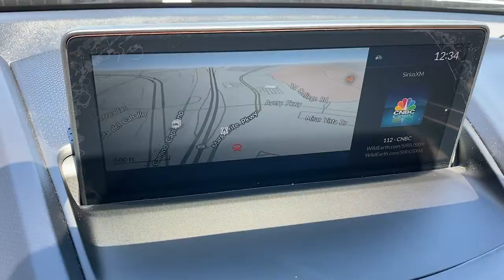2019 Acura RDX Irvine,Mission Viejo,Laguna Niguel,Ladera Ranch,San Clemente SP12870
Majestic Black Pearl Used 2019 Acura RDX available in Mission Viejo, CA at Mission Viejo Acura. Servicing the Irvine,Mission Viejo,Laguna Niguel,Ladera Ranch,San Clemente area.
2019 Acura RDX A-Spec Package - Stock#: SP12870 - VIN#: 5J8TC1H64KL012870

Mission Viejo Acura offers Acura Certified Majestic Black Pearl 2019 Acura RDX A-Spec Package FWD 10-Speed Automatic 2.0L 16V DOHC 16 Speakers, Apple CarPlay, Navigation system: Acura Navigation System with Voice Recognition, Power Liftgate, Power moonroof, Premium audio system: ELS Studio.brbr22/27 City/Highway MPGbrbrPrecision Certified Details:brbr * 1st scheduled maintenance, Complimentary 3-month AcuraLink trial, Complimentary 3-month SiriusXM Radio Service. Includes Trip Interruption, Rental Vehicle Reimbursement and Concierge Servicebr * Powertrain Limited Warranty: 84 Month/100,000 Mile (whichever comes first) from original in-service datebr * Transferable Warrantybr * Vehicle Historybr * Warranty Deductible: $0br * 182 Point Inspectionbr * Limited Warranty: 24 Month/100,000 Mile (whichever comes first) after new car warranty expires or from certified purchase datebr * Roadside AssistancebrbrAwards:br * 2019 KBB.com Brand Image AwardsbrFor more information, Kelley Blue Book is a registered trademark of Kelley Blue Book Co., Inc.
Navigation system: Acura Navigation System with Voice Recognition,16 Speakers,AM/FM radio: SiriusXM,Premium audio system: ELS Studio,Radio data system,Radio: ELS Studio 3D Premium Audio System,Air Conditioning,Automatic temperature control,Front dual zone A/C,Rear window defroster,Memory seat,Power driver seat,Power steering,Power windows,Remote keyless entry,Steering wheel mounted audio controls,Four wheel independent suspension,Speed-sensing steering,Traction control,4-Wheel Disc Brakes,ABS brakes,Dual front impact airbags,Dual front side impact airbags,Emergency communication system: AcuraLink,Front anti-roll bar,Knee airbag,Low tire pressure warning,Occupant sensing airbag,Overhead airbag,Rear anti-roll bar,Power moonroof,Power Liftgate,Brake assist,Electronic Stability Control,Lane departure: Lane Keeping Assist System (LKAS) active,Exterior Parking Camera Rear,Auto High-beam Headlights,Delay-off headlights,Front fog lights,Fully automatic headlights,Panic alarm,Security system,Speed control,Bumpers: body-color,Heated door mirrors,Power door mirrors,Spoiler,Turn signal indicator mirrors,Apple CarPlay,Auto-dimming Rear-View mirror,Compass,Driver door bin,Driver vanity mirror,Front reading lights,Garage door transmitter: HomeLink,Heated & Ventilated Front Sport A-Spec Seats,Illuminated entry,Outside temperature display,Overhead console,Passenger vanity mirror,Rear reading lights,Rear seat center armrest,Tachometer,Telescoping steering wheel,Tilt steering wheel,Trip computer,Front Bucket Seats,Front Center Armrest,Heated front seats,Power passenger seat,Premium Ultrasuede-Trimmed Interior,Split folding rear seat,Ventilated front seats,Passenger door bin,Alloy wheels,Wheels: 20 x 8 Shark Gray Split 5-Spoke,Rear window wiper,Speed-Sensitive Wipers,Variably intermittent wipers,4.17 Axle Ratio